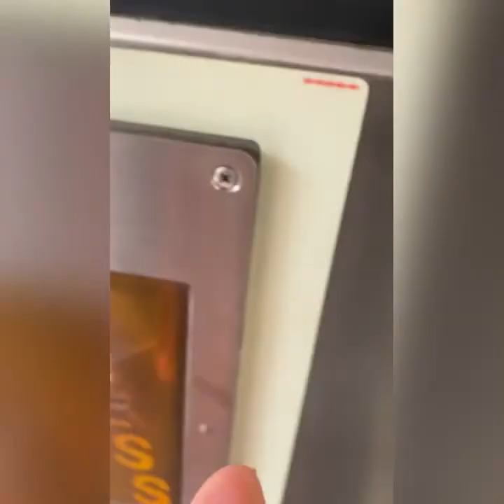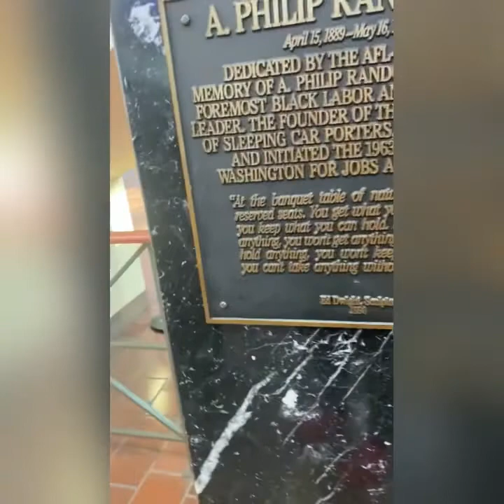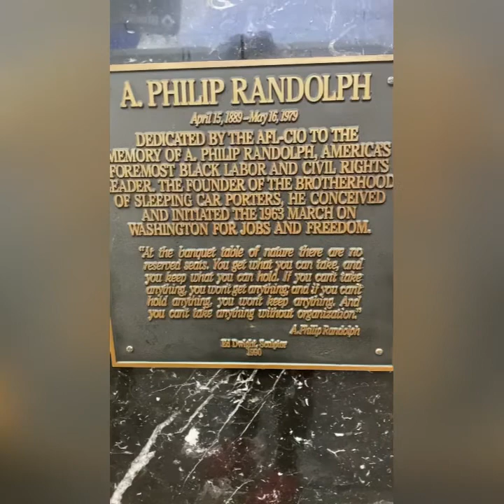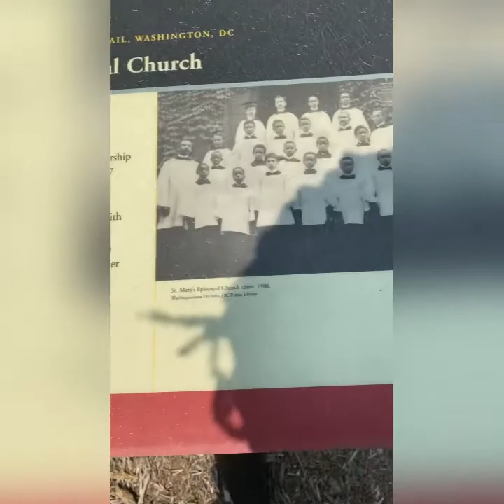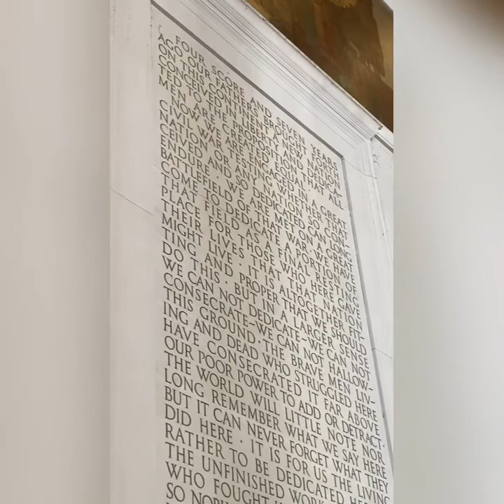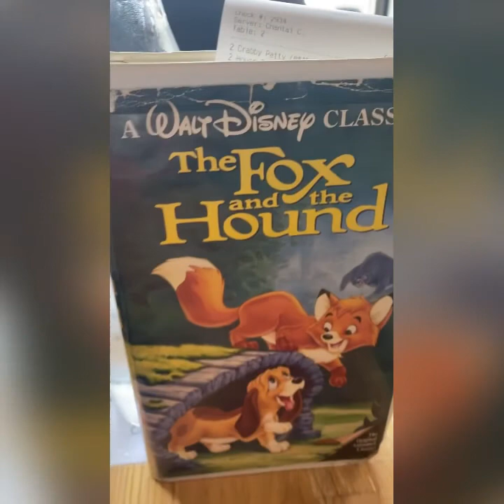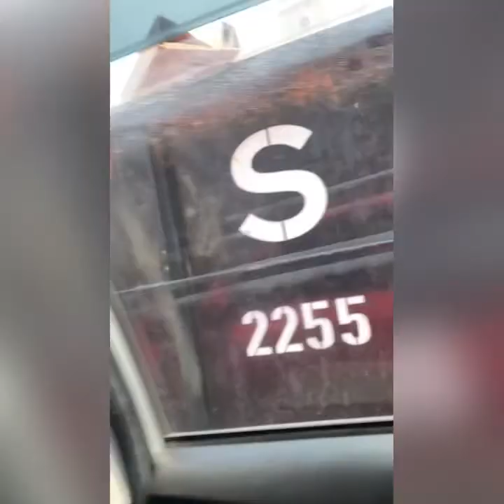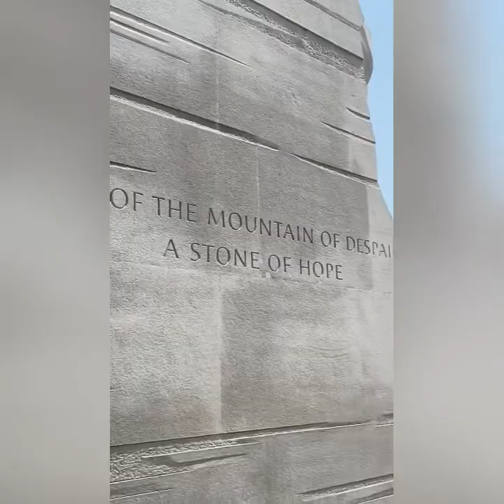I took the Amtrak from Ft. Lauderdale to Los Angeles so you don’t have to…. Vlog #1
I retired from teaching in Broward County, Fl and enrolled in grad school in Burbank, CA. I decided to take 4 trains to California.